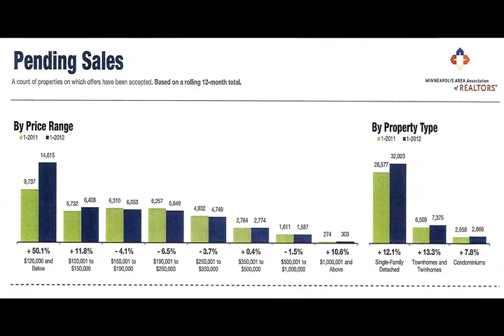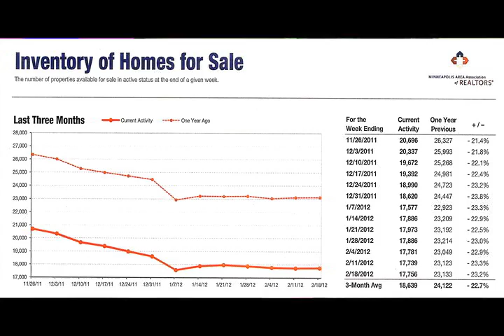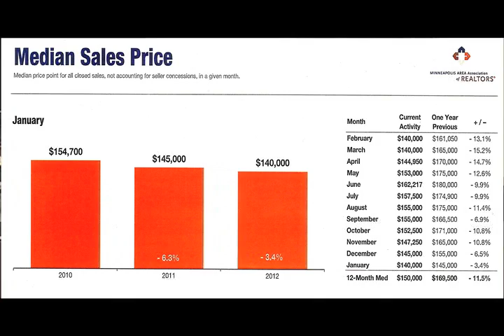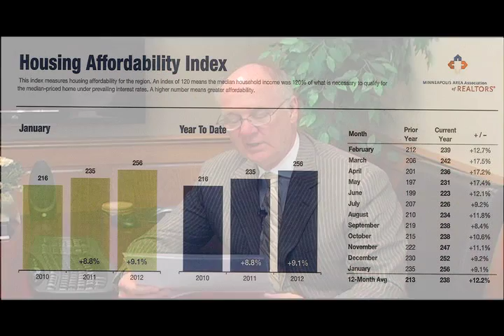Real Estate Market Update for the Twin Cities, January 2012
Steve Westmark shares what is going on in the Twin Cities marketplace according to the Minneapolis Area Association of Realtors.  He reviews Pending Sales, Inventory of Homes and Median Sales Price.  Some positive trends are on the horizon!